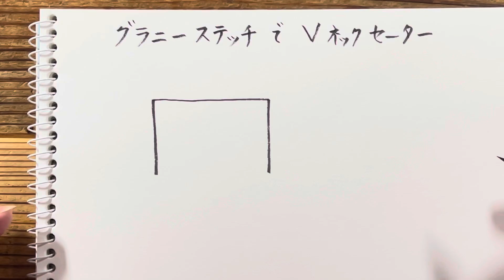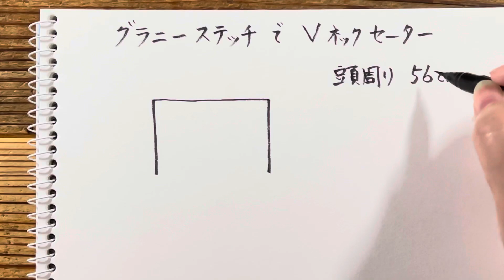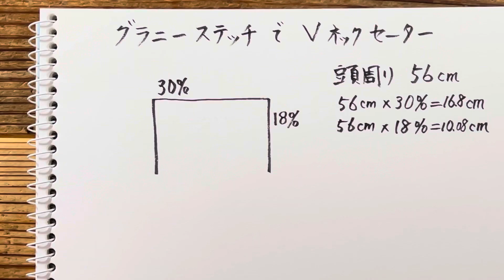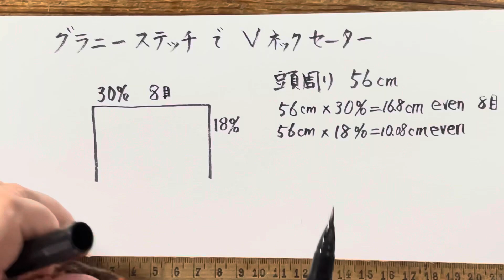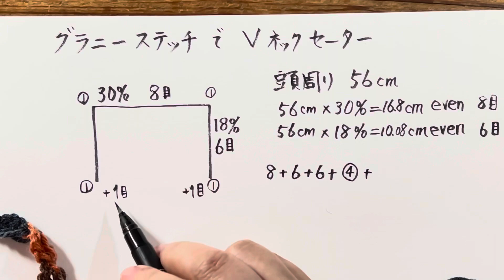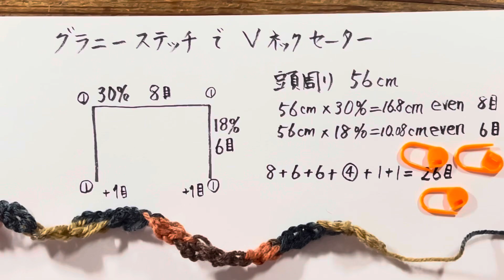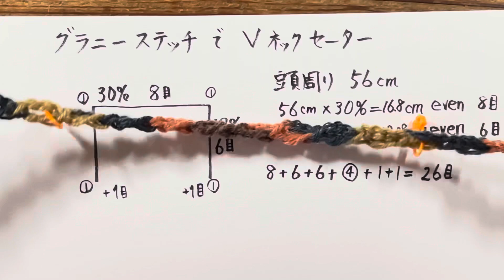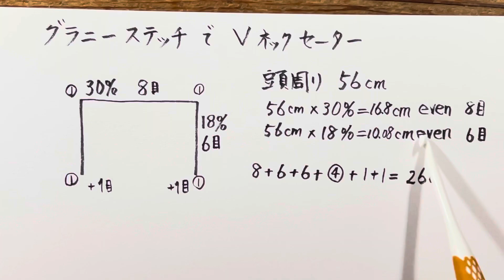🧶前編【Ｖネックセーター】 編み物 かぎ針編み ☆ crochet V neck sweater part 1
《かぎ針編み》【前編･Ｖネックセーター】  です
ダイソーさんのポリエステルヤーン段染8玉です
You can chose Automatic English Translation on your cellphone.
Hook  　5ｍｍ
★絶対にマスターしておきたいマジックノット　毛糸の結び方　とっても簡単！

速度・画質は各自お好みに設定をお願いします
日本語字幕や文字起こし機能もご利用ください

00:00 スタート　デザインや毛糸の説明
02:00 作り目
04:30 目数・寸法・マーカー付け
12:13 1～3段目
26:26 9段目まで　前身頃をつなぐ  身頃延長部分　10～12段
49:28 15段目まで　2玉編み終わり
次回へ続きます
動画の右下にある【💖SuperThanks】ボタンからリカチャンネル編み物部をサポートすることがきます
ご支援いただけましたら幸いでございます
【Instagramのアカウント】
rika.channel
【Twitterのアカウント】
SNSに編んだものの画像を掲載するときは
リカチャンネル編み物部　の動画を参照して編んだものです、等の文言を必ず記載していただきますようお願いします
SNS等のメディアに当チャンネル動画を視聴して編んだ作品を掲載する場合、ご不明な点は事前にご連絡ください
【皆様へ大切なお願い】
チャンネルを楽しく快適・安全に皆様にご視聴いただくために
また末長くチャンネルを運営するために、ご質問やコメントをする前に
【チャンネル概要欄】を必ずお読みください
大切なことを記載しています
ご協力のほどどうぞよろしくお願いいたします
作品のリクエストは受け付けておりません、ご遠慮願います
動画では作品を作るために必要なことはすべて説明しています
目数の変更・サイズ変更・毛糸の選択・アレンジの仕方などの動画内での説明の範疇を越えるご質問、動画内で実演していないことへのご質問にはお答えできません
各自のお考えの元に各自でご判断ください

★初公開・長編みだけで編む作り目　＆　長編みの立ち上がり2種類　徹底解説保存版

My  crochet technique is not perfect, but I enjoy very much with the joy . I would like to share that feeling in my videos, and hope that everyone will enjoy  crochet as well.  Thank you for your support.